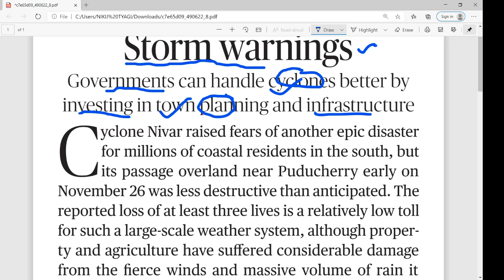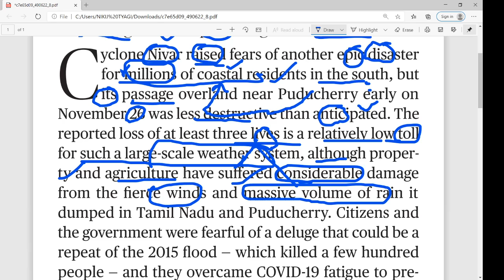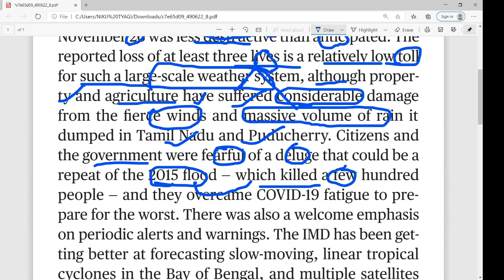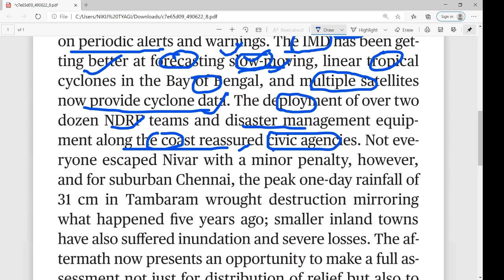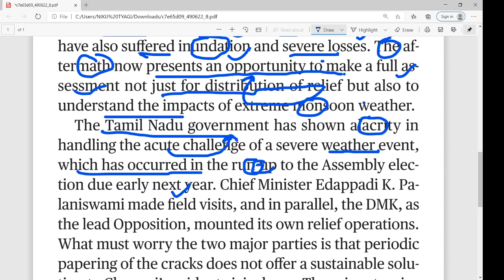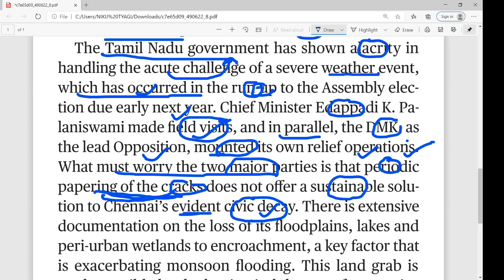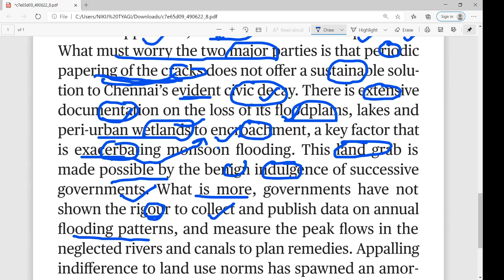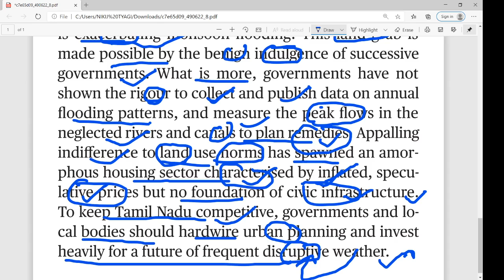HINDU EDITORIAL ANALYSIS/HINDU EDITORIAL DISCUSSION (Hindi meaning)/Vocab//27/11/2020